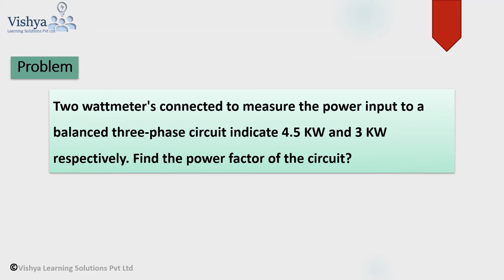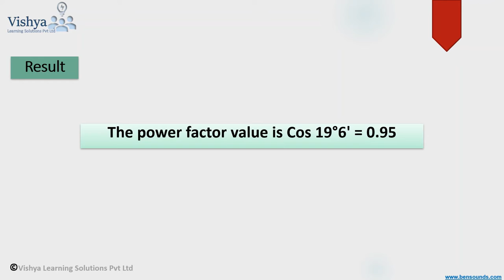Two wattmeter method: Calculation of power factor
Vishya Learning Solutions (vishyalearning.com) offers Digital solutions for Vocational Education

- ITI Trades – Lessons and Exam preparation
Electrician, Fitter, Mechanic Diesel, COPA, Welder, Wireman, MMV, Electronic Mechanics, MRAC and many more
- Short Term Courses – Lessons and Exam preparation
Refrigeration & AC, Electrician, CCTV, Auto Electrician, Mechanic Diesel, Computer related
- Competitive Exams – preparation & Job opportunities
Electricity Department, Assistant Loco Pilot(ALP), Training Offer(TO), Junior Training Offer(JTO), Junior Lineman(JLM), Defence Exams & many more...